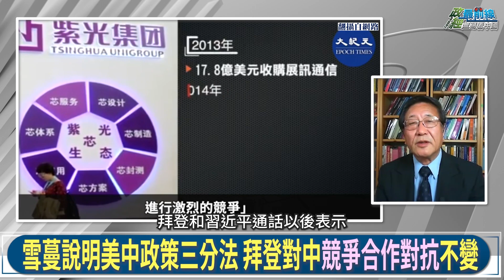[ 程曉農0922精華 ] 習近平吟詩!曝美中現況。中國官媒大肆報導 美官員諷:作秀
國際時事議題:拜習通話 話中有話
拜登示好?示弱? 二度通話 話中有話 互相認知不同
兩任國安團隊觀點相通 中共利用美國 謀取代美戰略
習近平吟詩柳暗花明又一村?中媒大肆報導美方示好
拜登重申無意改變一中政策 台美升溫白開心?
中共喊”住房不炒” 地產巨頭恆大先破產 骨牌效應第一張?